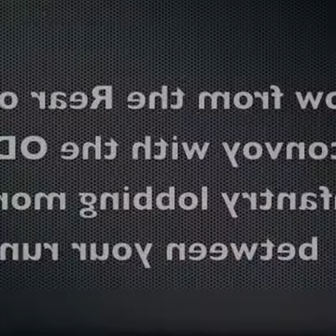Ukraine vs Russia Army live war attack